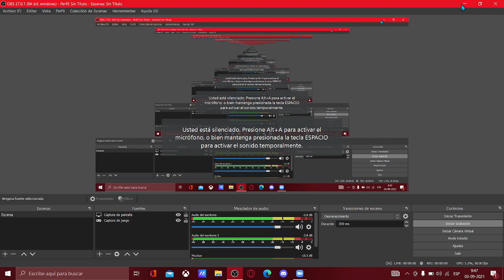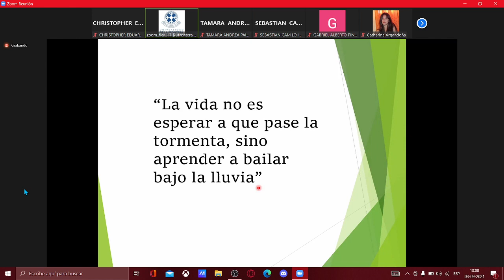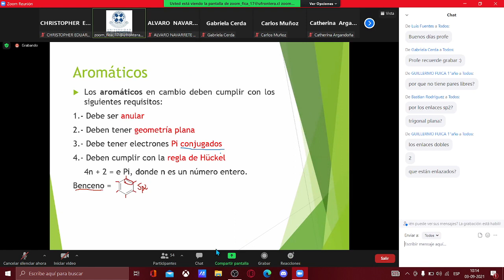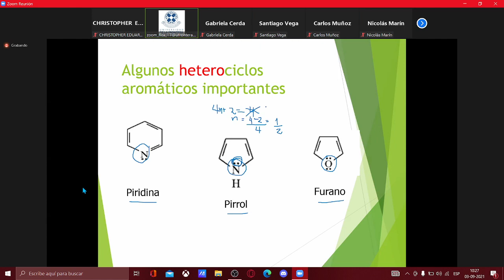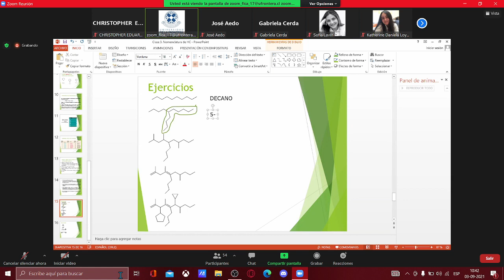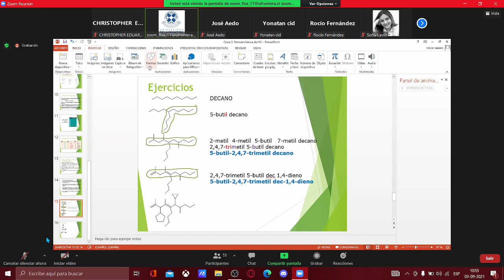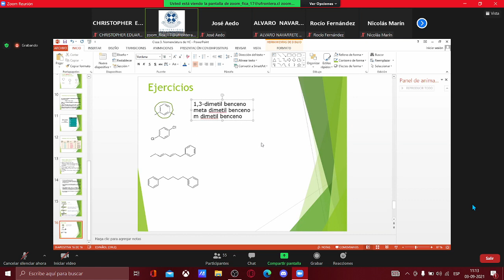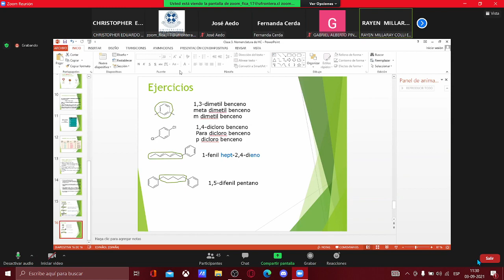Clase 2 - Química orgánica (vie.03.09.21) HIDROCARBUROS NOMENCLATURA